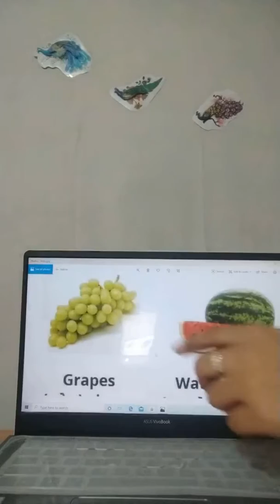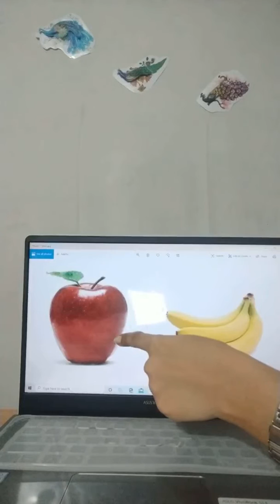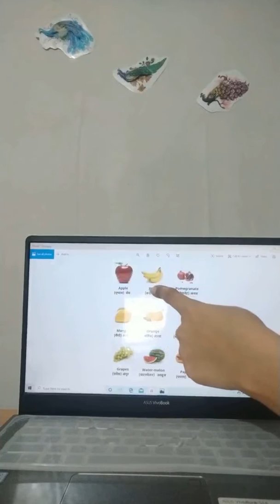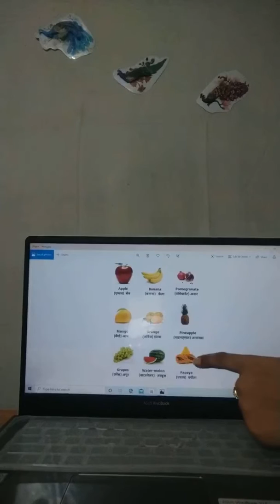Class-Nursery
General question/fruits name/activity.